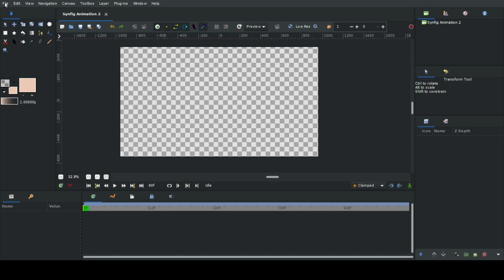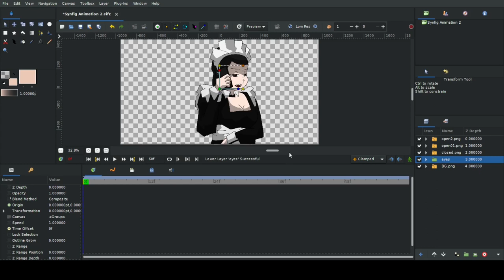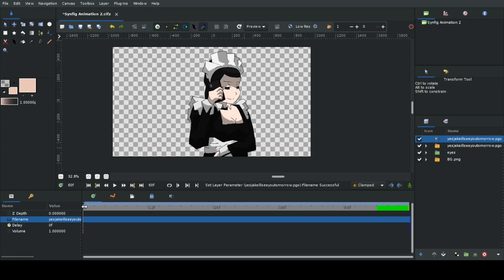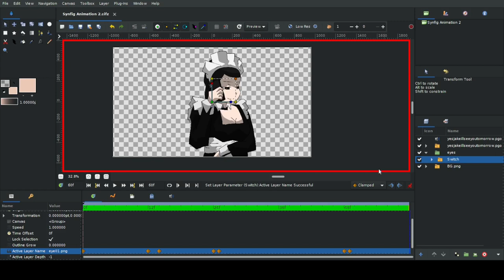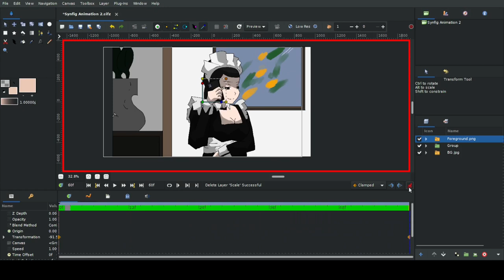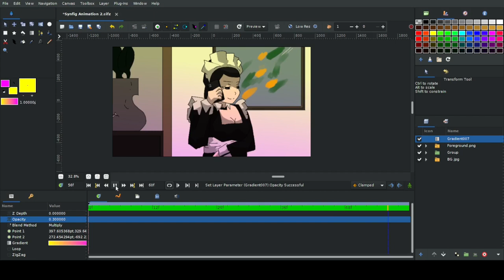How to Animate Your Stories with Synfig Studio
How to make your stories come to life using synfig studio.
this  is a low-frame animation suitable for beginners, suitable for for making animated stories.